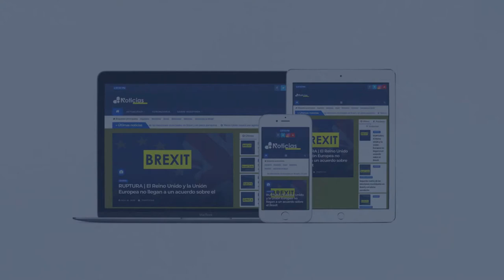Noticias Miércoles 23 de Diciembre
Escúchanos 00:00 0:09 Noticias 23 de Diciembre

0:10 Francia reabre sus fronteras con el Reino Unido, con condiciones. Una buena noticia para los miles de camioneros atrapados en el sureste de Inglaterra desde hace dos días, cuando París decidió cerrar para evitar la propagación de la nueva cepa del coronavirus.

0:25 Los israelíes volverán a las urnas, por cuarta vez en dos años. El Gobierno de coalición de Benjamín Netanyahu y Benny Gantz ha colapsado, ante la imposibilidad de lograr un presupuesto en los plazos previstos por el Parlamento. Las primeras encuestas no son prometedoras para ninguno de los dos, que, de momento, siguen compartiendo el poder en un Gobierno en funciones.

0:46 Los estudios toxicológicos realizados sobre el cuerpo de la leyenda del fútbol Diego Armando Maradona revelaron que no había ingerido alcohol ni drogas ilegales antes de su muerte, aunque sí se detectó la presencia de psicofármacos, informó la agencia argentina de noticias Télam.

1:05 El presidente saliente de Estados Unidos, Donald Trump, ha emitido este martes el indulto a 20 personas, entre ellos a dos  que se declararon culpables en la investigación sobre la supuesta trama rusa en las elecciones estadounidenses de 2016, así como el de varios congresistas republicanos condenados por varios delitos fiscales.